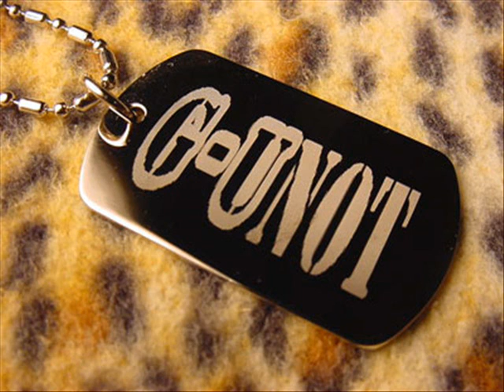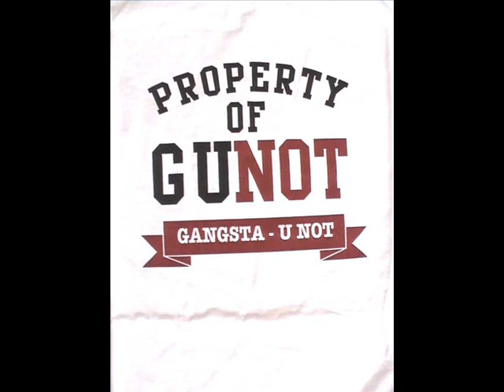The game - Snitch unit (stop snitchin stop lyin album)